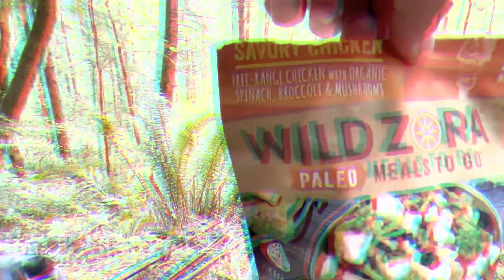Oregon Spring Bear Hunt 2021 Teaser #1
Teaser trailer for the video hitting mid-June!! 6-day DIY Spring Bear hunt in Southwest Oregon with the @harvestingnature crew!! You won’t want to miss this 🐻 🤙🏼